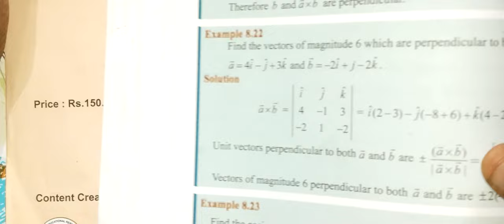11th Maths/Ch:8/Example:8.22-Samacheer syllabus